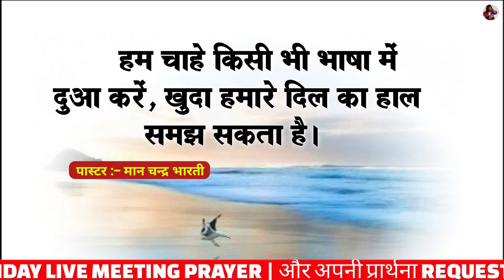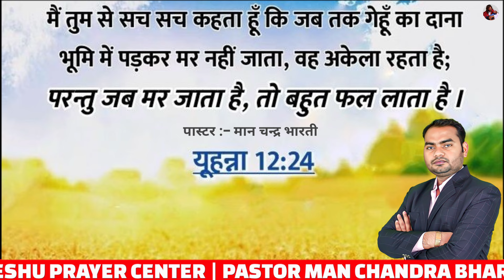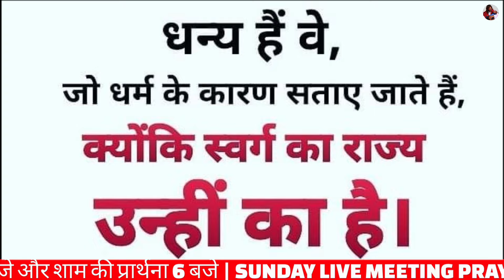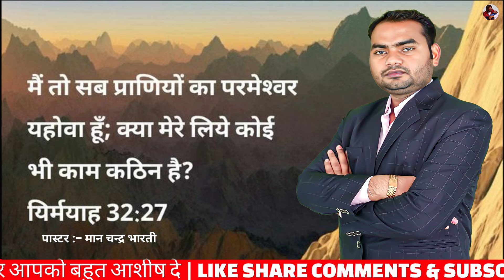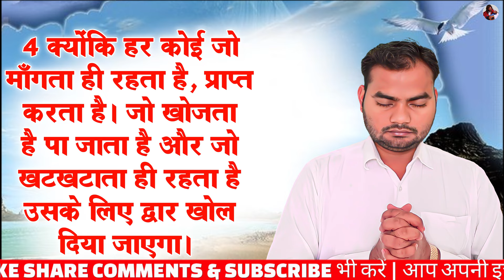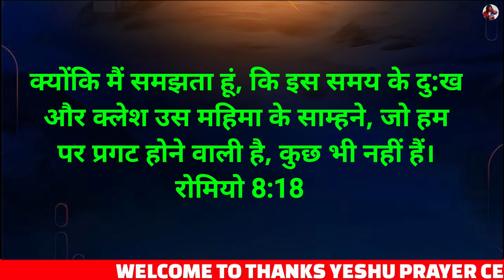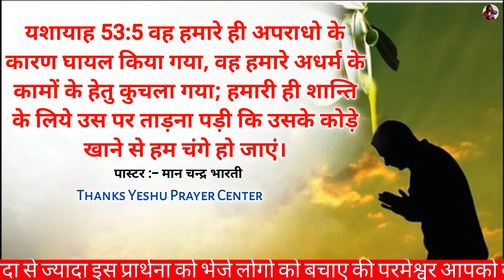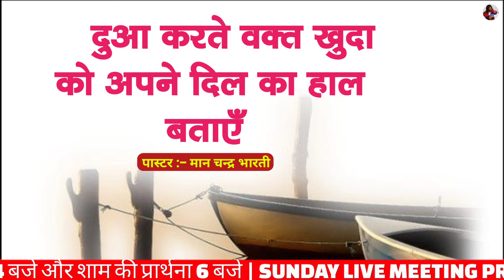Night Prayer | यीशु मुझे चंगा कर तब मैं चंगा हो जाऊंगा | Pastor Man Chandra Bharti